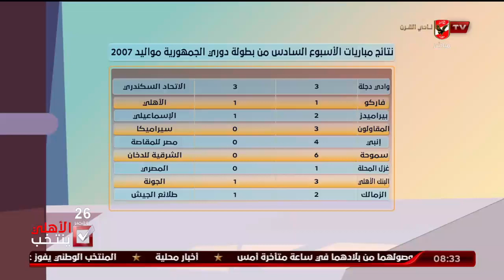أهداف مباراة الأهلي والاتحاد السكندري 2006 | الأشبال